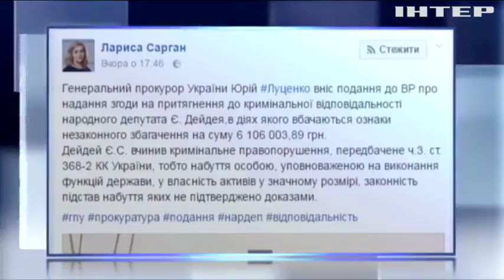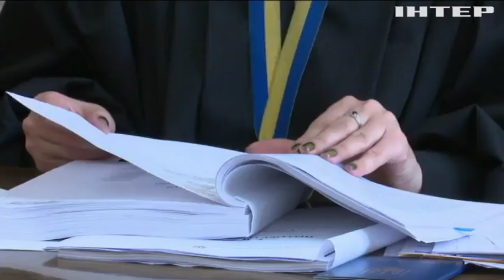Суд отпустил помощницу Максима Полякова под залог